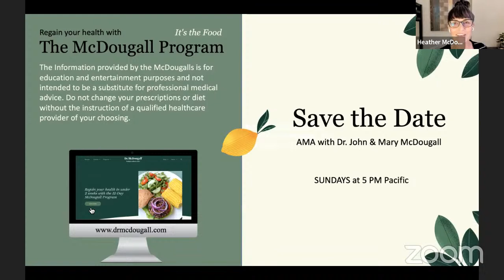McDougall's Medicine: AMA with Dr. John & Mary McDougall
Topics Include: SELENIUM & BRAZIL NUTS, POTATOES & VEGGIES A COMPLETE MENU, CAUSES OF DEMENTIA, LOW HEMOGLOBIN, ESOPHAGITIS & PPIS, SKIN CREAM RECOMMENDATIONS, HIGH FAT DIETS & MARATHON RUNNERS, MOUTH SORES, SKIN CREAMS, NERVE PAIN, SAUNAS, GROUND FLAXSEEDS